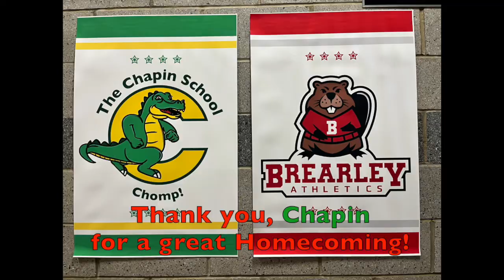Homecoming 2022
It was a fabulous Homecoming for the entire family!
Big thanks to our athletes, coaches and supporters!
Thanks Chapin for a great Homecoming!